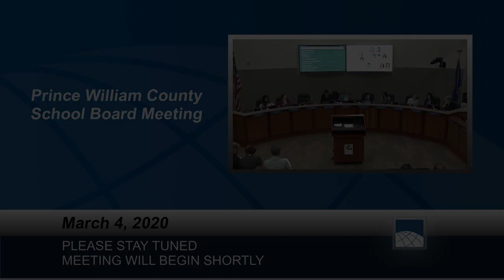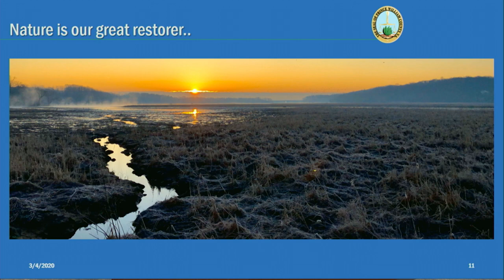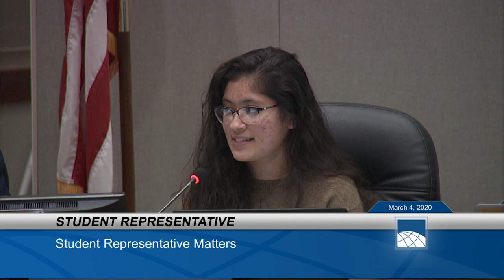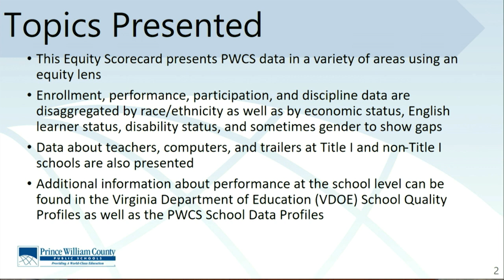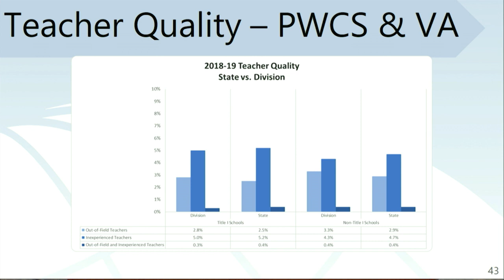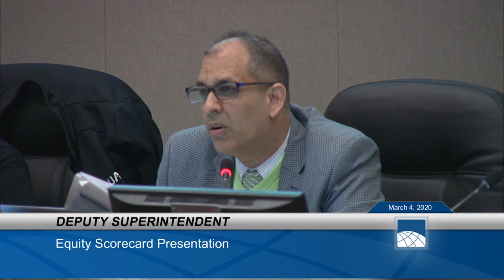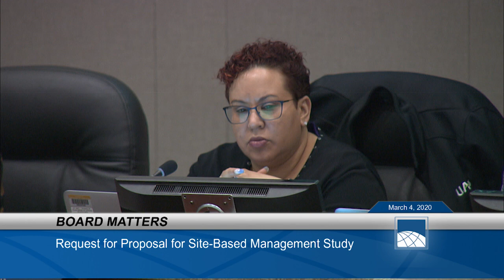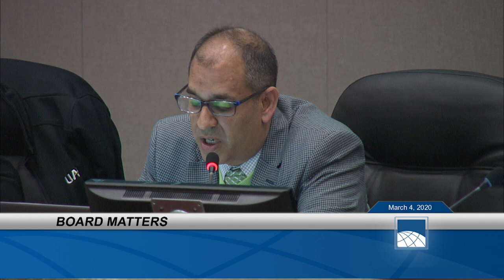March 4 - 2020 PWCS School Board Meeting